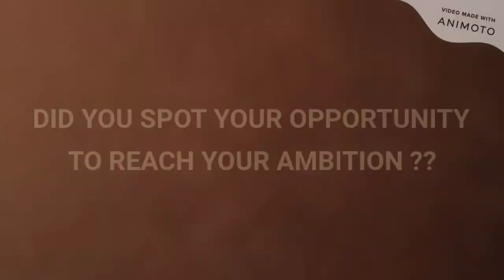Hidden Box channel Promo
Reveal Opportunities

Welcome to Hidden Box,

This video is the promo for our channel " Hidden Box".

If you need any clarification kindly, write down Your comments ...

Always Stay tune with Hidden Box